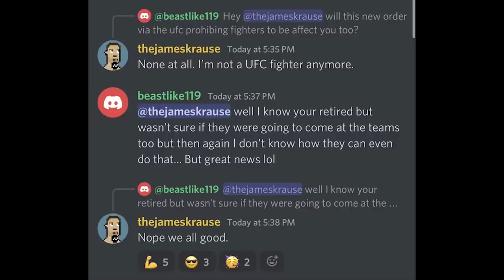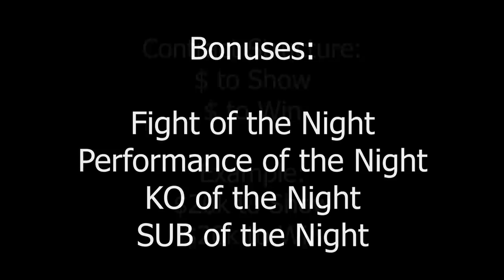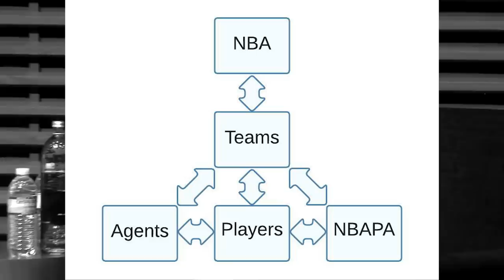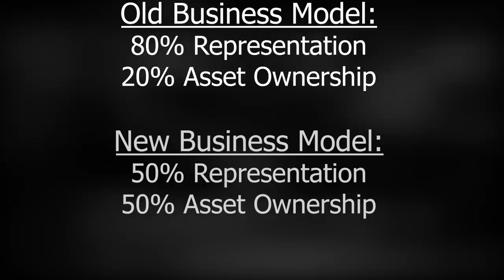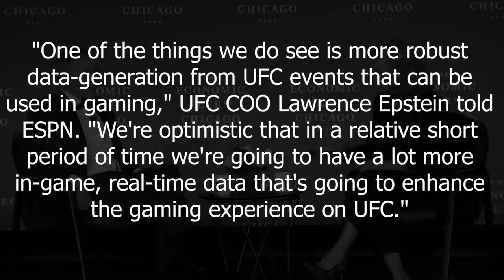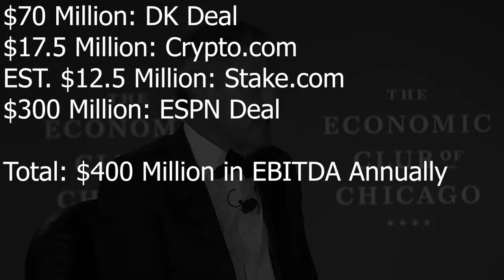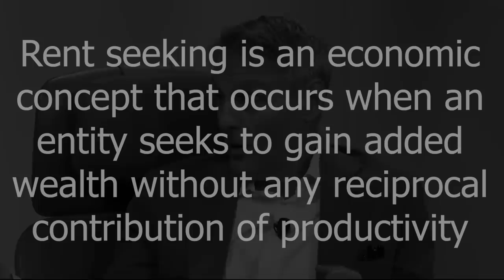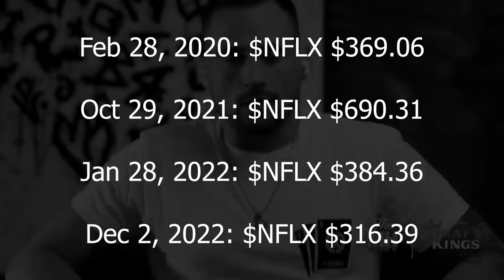The UFC has a MAJOR Gambling Problem | James Krause is only the beginning…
0:00 Intro
14:34 Thesis Statement
15:57 Pre-Endeavor UFC
19:35 The NBA's System
26:33 The NBA's Hierarchy
29:46 The UFC's Hierarchy
33:29 Feudalism and Guilds
37:00 What the Reporters are missing about Fighter pay
38:01 Endeavor
39:09 Endeavor's strategy
42:56 Mergers and Acquisitions
44:44 Endeavor Strategy continued
47:14 Gambling
52:37 COVID and Gambling
54:50 The UFC expands its Brand Deals
56:40 The ESPN deal and Incentives
58:44 Endeavor continued
1:08:20 UFC post-Endeavor
1:10:59 The 10 and 10 industrial Pathway
1:17:00 Healthcare part 1
1:18:37 The Glue Factory
1:23:52 Health Care part 2
1:27:23 Conclusion and Why Krause Matters